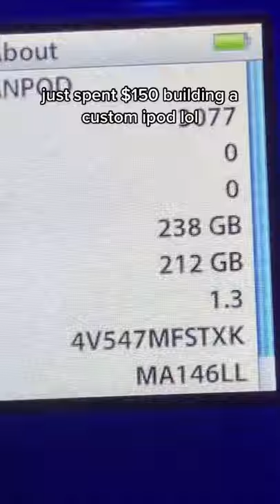Custom Ipod tiktok turbosucc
Credit is in the title